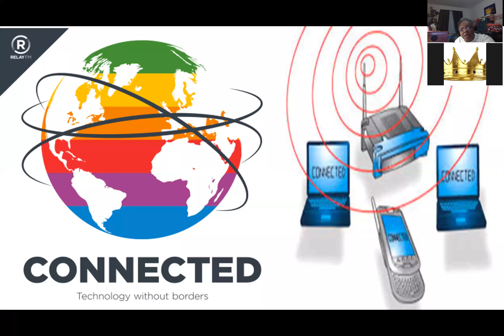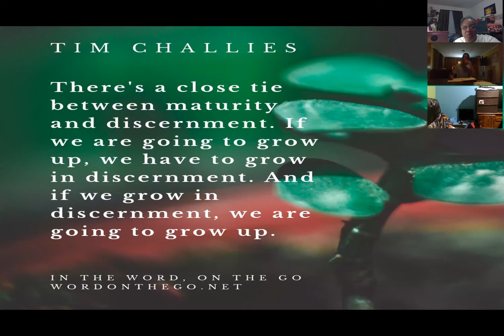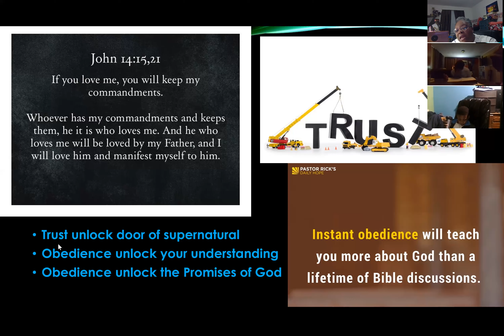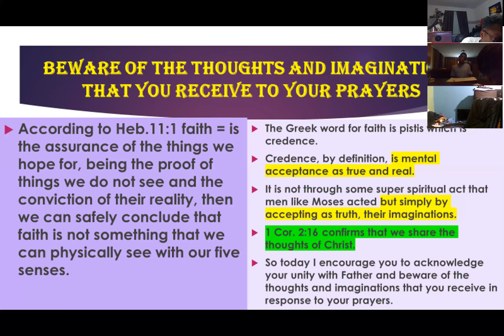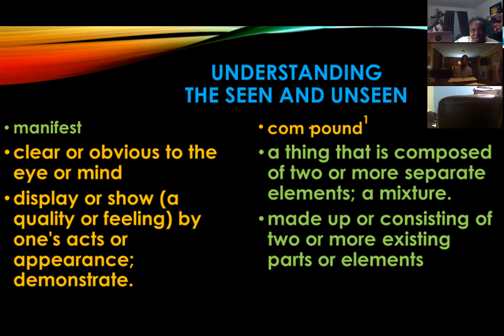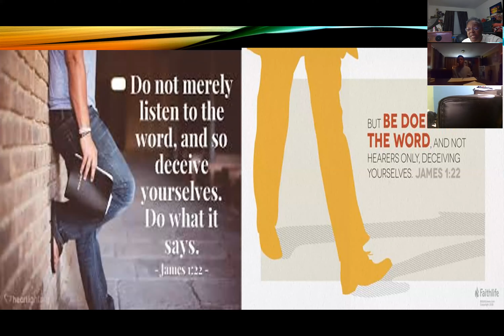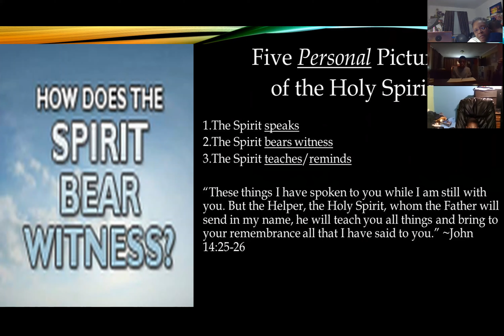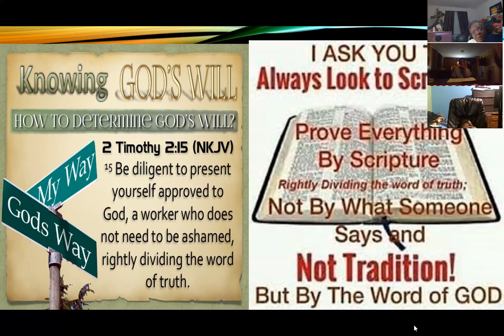Royal Rulers In Training PT/12 Understanding the Unseen vs seen & How the Holy Spirit